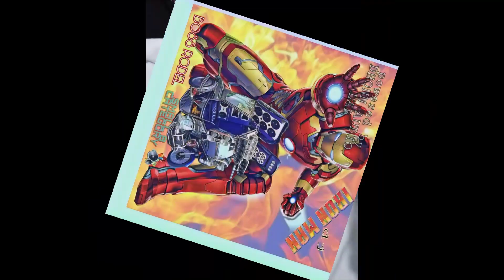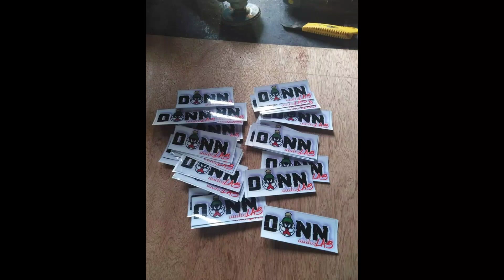Stock on / Close to you / girl on fire remix:DjRanny&DjKevin BossRodelSurio (tricycle sounds battle)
This video is dedicated to BossRodelSurio.. Small A category..
1rstBattle ni BossRodelSurio ay Sa DonBuji,bocaue champion 🏆.. 2ndbattle nya ay sa malolos convention champion 🏆 again.. 3rdBattle,minasa festival bustos 1st.round,win.. 2nd.round,win.. 3rd.round loss 😁😁 but its OK ganun talaga ang laban😊😊 4rthBattle nya ay sa mabalas balas San.rafael bulacan, elemination to finals win sa madaling sabi champion 🏆 😁😁 nakabawi.. 5thBattle is Large category enetrihan nya kontra team busterLouis champion 🏆 Large category.. my video dto sa channel ko pkihanap nalang Kong interesado po kau🤗🤗